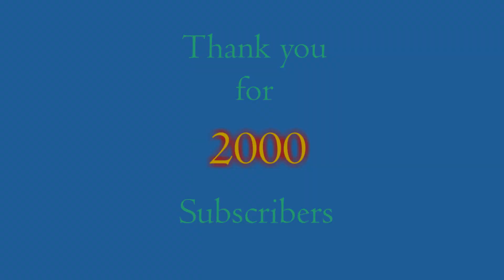The Best Egg Tempera Recipe for Ιconography! Αγιογραφια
My Online, nine-hour course. Paint an Icon with me! Και στα ΕΛΛΗΝΙΚΑ!

This is the recipe I use to prepare the egg tempera emulsion since the beginning of my painting journey back in 1992. Of course the recipe is ancient and since many of my 2000 subscribers ask me for it, here is a video  to celebrate and thank each and everyone of you!